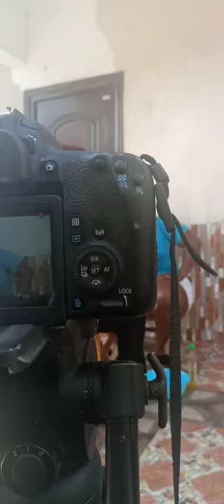The Landlord's Daughter and The Tenants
This is just the behind the scenes of NABJ Comic Skit " The Landlord and Tenants ".